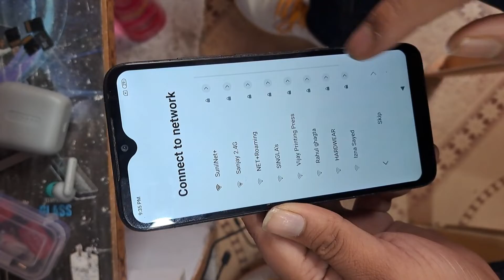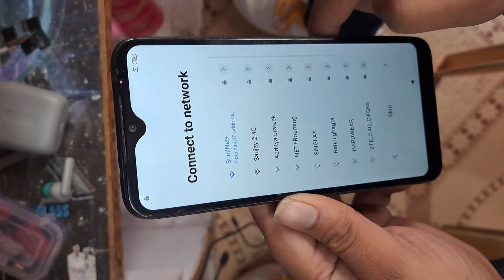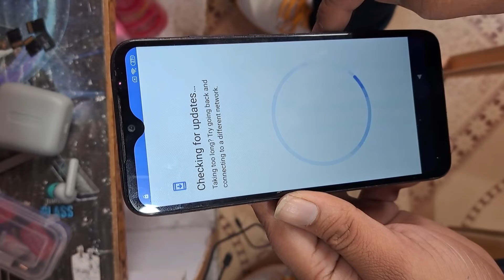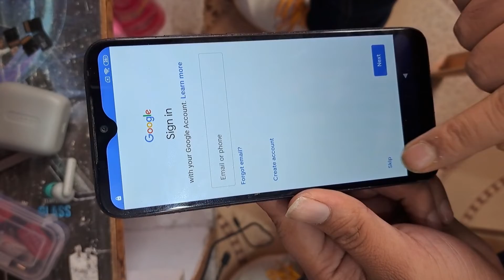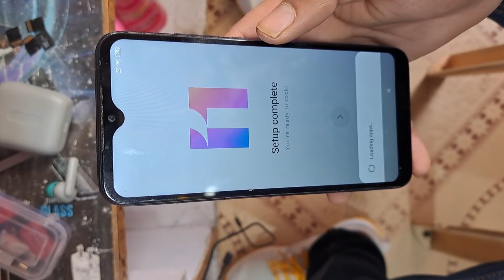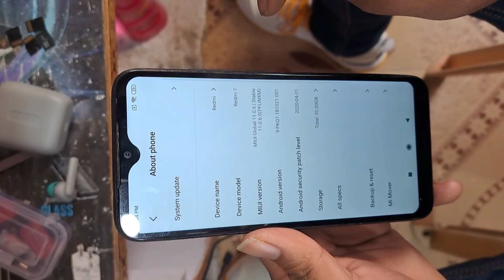Redmi 7 frp remove without pc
Redmi 7 frp remove without pc  within 2 minutes